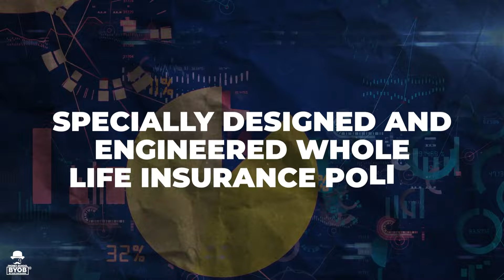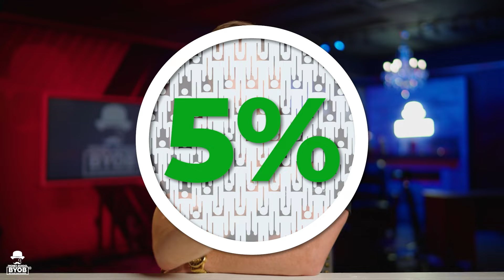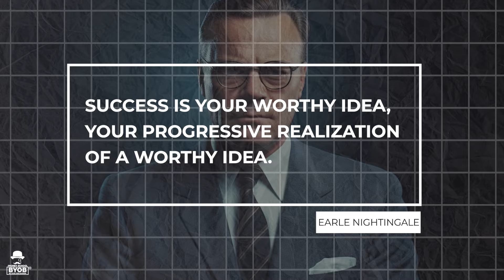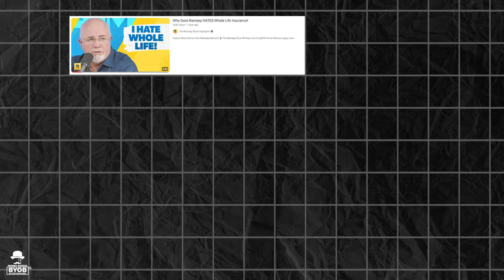What does it COST to Being Your Own Bank? | Chris Naugle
Register for the next LIVE Wealth Wednesday Webinar (FREE! and LIVE!) and get our newest mini ebook instantly upon signing up! (digital download)